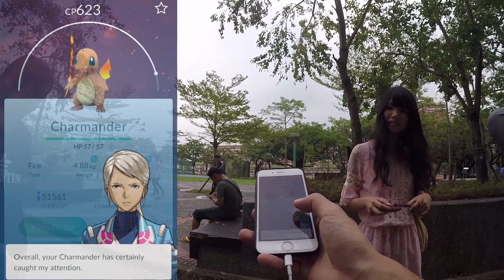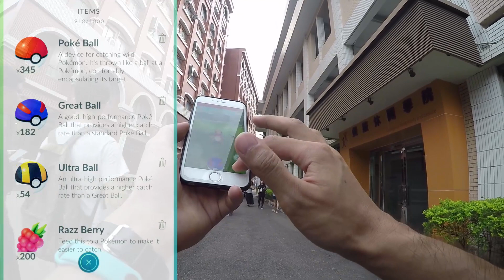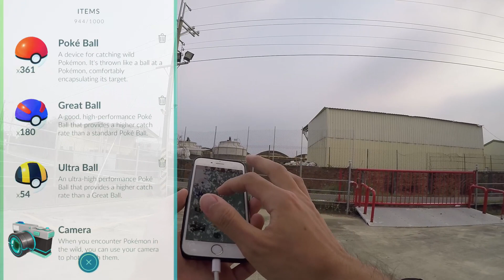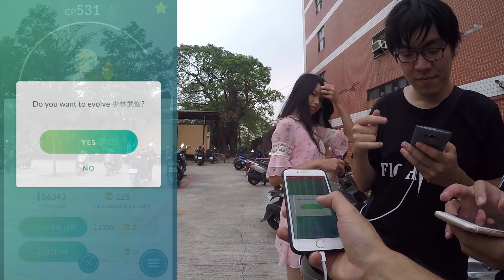火龍科大遠近馳名 校園裡到處都有 | 台灣抓寶日記(15) | Pokemon GO 精靈寶可夢GO